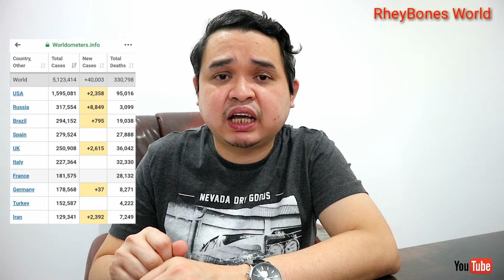UPDATE MAY 21,2020: GRABE 2K+ PA DIN ANG NAIDAGDAG SA SAUDI NGAYONG ARAW WALA MUNANG LALABAS KABAYAN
=Arab News
=Saudi Gazette
=Saudi Buzz
=World Meters Info
=DOH Philippines